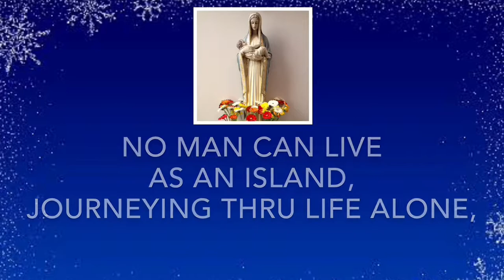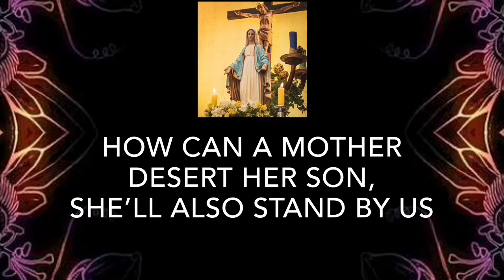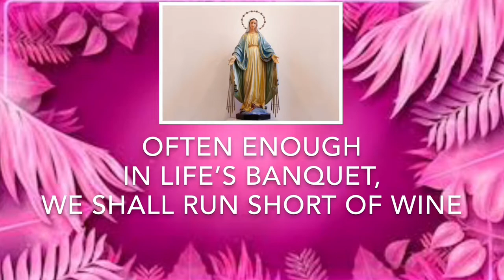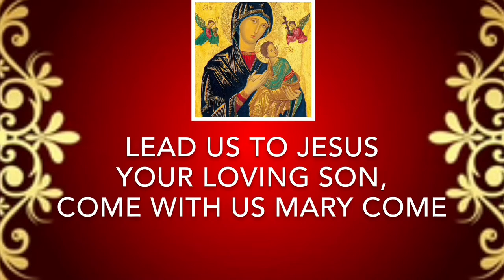Be with us Mary along the way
BE WITH US MARY - MURIEL DIAS

Harmony voices - Christoph/Denis Mhowdawalla
Music arranger/programmer - Tony Dias
Mixing n Mastering - Denis Mhowdawalla
Video - Tony Dias